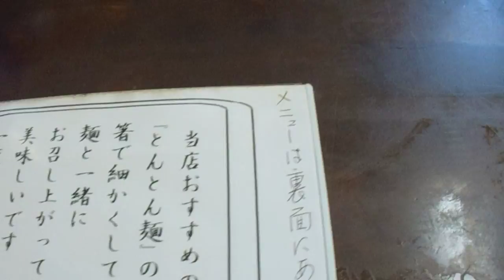山梨県のラーメンとんとんのカレーライス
名物のトロトロな豚を
細かく切って
カレールーに混ぜ込んでいます
これがまた旨いんですよ！